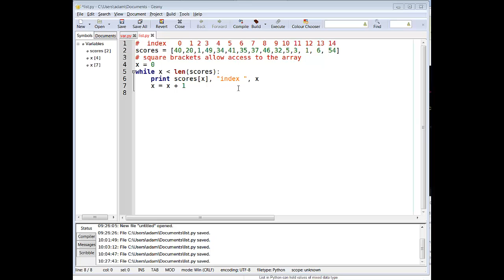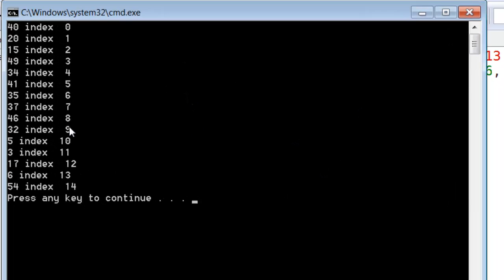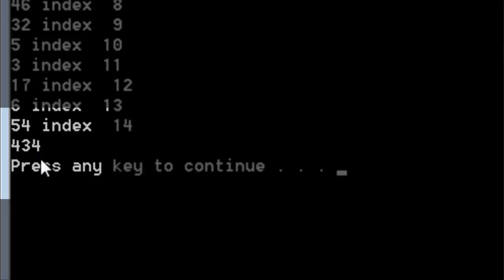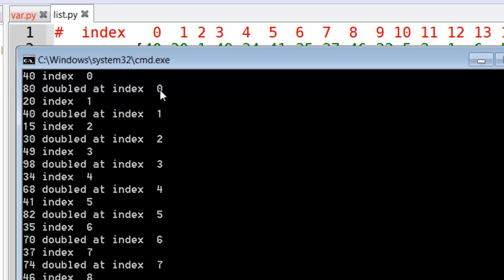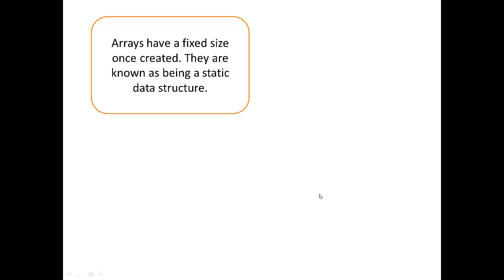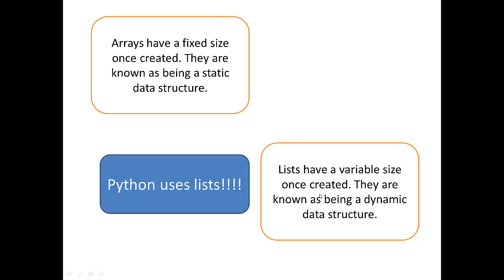Using python lists part 2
This video will show how to assign values to an array and will try and explain the key difference between an array and a list-